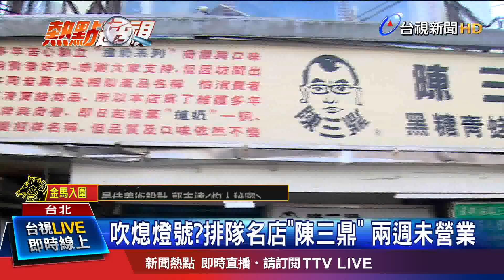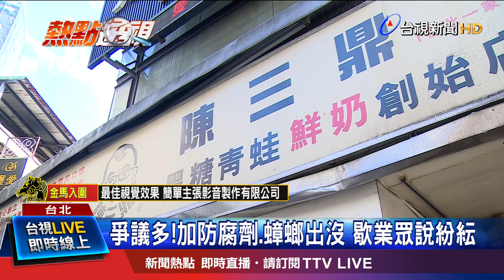民眾撲空網路求解 人氣老店傳歇業轉讓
台北市公館商圈 知名老店「陳三鼎」，驚傳歇業！這一家排隊名店，已經兩週鐵門深鎖，讓不少民眾、觀光客都撲空，甚至傳出物品已搬出 打算熄燈的消息。到底原因是什麼，里長懷疑，可能是跟10月的小強事件有關，但真相如何只有店家才知道。